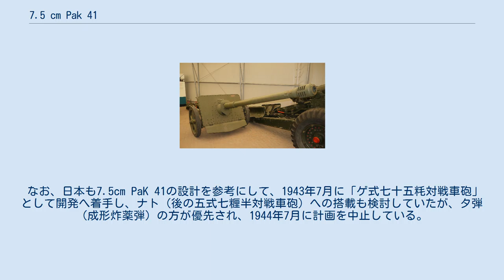7.5 cm Pak 41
7.5cm Pak 41は、第二次大戦中にドイツ軍で運用された対戦車砲である。
 1939年の7.5cm対戦車砲開発計画に従ってクルップ社が開発し、1941年に採用されたゲルリッヒ砲（口径漸減砲／円錐砲身砲）である。
砲身は内径が75mmから55mmへと先細りしていて、砲弾は輪縁（スランジ）が削り絞られた状態で砲口から射出される。
Pzgr.41(Hk)の装甲貫徹力は命中角90度の場合、射程距離1,000mで177mm、1,500mで149mm、2,000mで124mmだった。
しかし砲身の摩耗が早く、砲身寿命は約400発に留まっている。
また炸薬量は7.5cm Sprgr.34の約27%に留まるが、専用の榴弾である7.5cm Sprgr.41（初速900m/s）も製作されていた。
 全体の構造は独特で、二分割型開脚架を防盾に直接接続する事で、重量の軽減と生産の簡易化を図っている。
後に、この構造はアメリカ軍の90mm対戦車砲T9に影響を与えている。
また砲身は三分割式で、摩耗し易い円錐部だけ交換できるようになっていた。
 貴重なモリブデン鋼を必要とする他、Pzgr.41(Hk)製造に不可欠なタングステン・カーバイドは海外からの輸入頼りで、大量生産が認められなかった。
命中精度にも問題があったとされている。
主要装備となった7.5cm PaK 40が重大な敵であったT-34中戦車に対抗できたため、本砲はわずか150門の限定生産に止まった。
ただし卓越した火力はKV-1重戦車に有効で、7.5cm PaK 40における有効距離の倍の1,000mでも正面撃破できた。
射耗後は大部が廃棄されたが、数門のみラインメタル社製の通常砲身に換装している。
 車載版の7.5cm KwK 41はIV号戦車への搭載も計画されたが、タングステン割当の都合により開発中止となった。
 なお、日本も7.5cm PaK 41の設計を参考にして、1943年7月に「ゲ式七十五粍対戦車砲」として開発へ着手し、ナト（後の五式七糎半対戦車砲）への搭載も検討していたが、タ弾（成形炸薬弾）の方が優先され、1944年7月に計画を中止している。